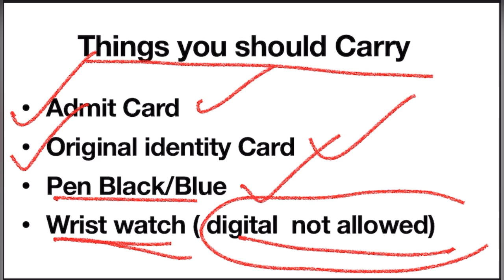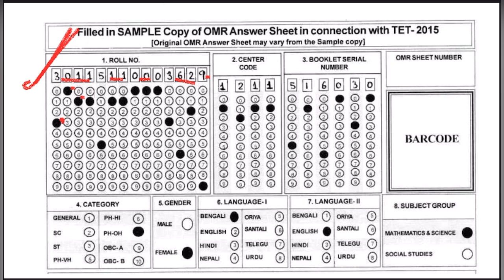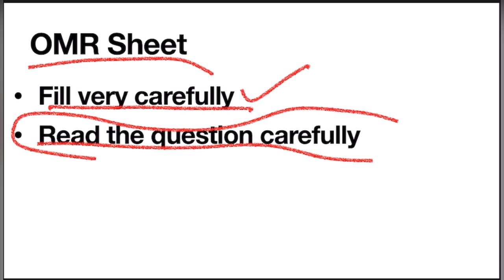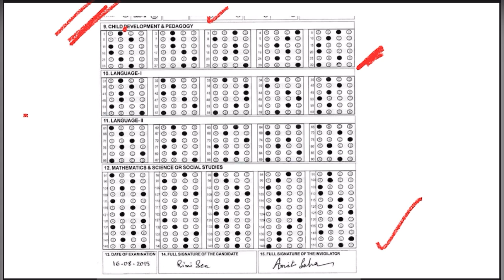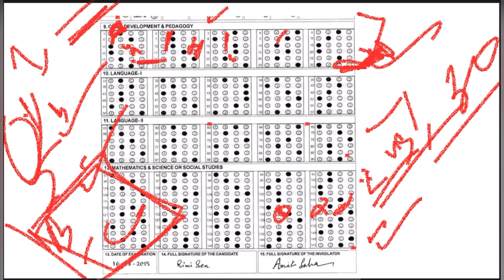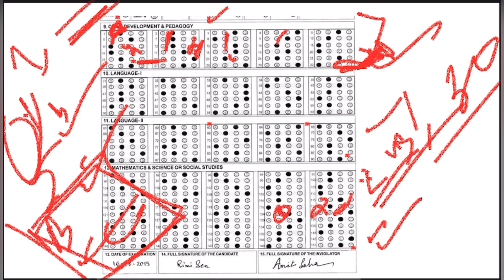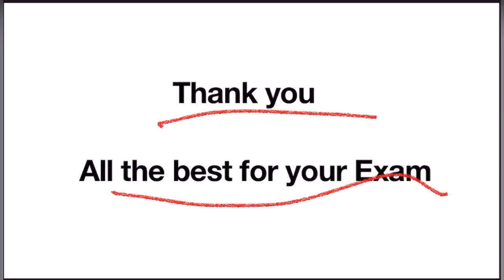Last Minutes Tips for MTET Exam 2023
Last moments tips for MTET exam 2023